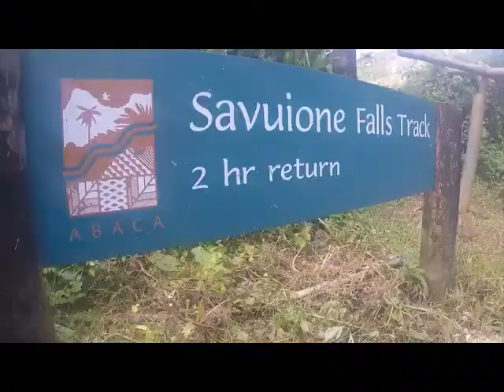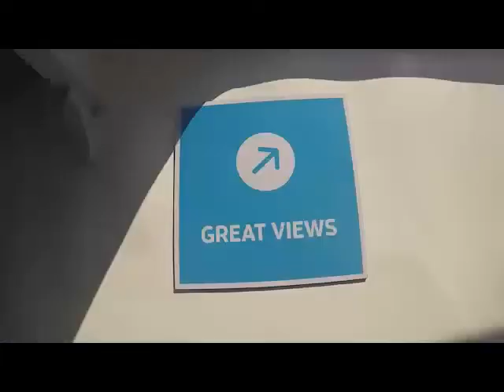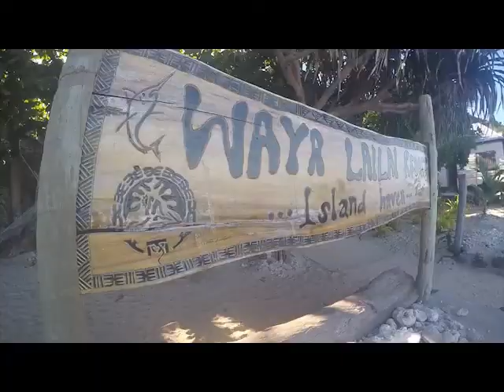Fiji Fun 2019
A great holiday to Fiji with some awesome people :)